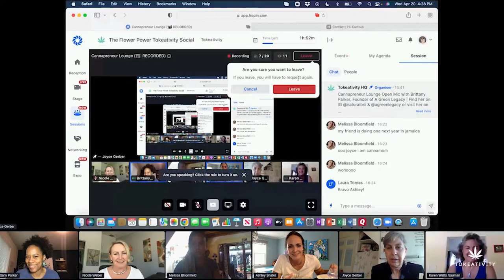Tokeativity Presents: Cannapreneur Lounge - Hosted by Brittany Parker, Founder of A Green Legacy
ABOUT TOKEATIVITY:
Tokeativity is The Global Feminist Community for Active Cannabis Culture.

We are a global community of active cannabis consumers and business owners that believe in cannabis normalization, equity and empowerment of a modern consumption culture. We connect through creative, social, and political, intersectional feminist forward activities and marketing campaigns that work to create radical, positive change.

ABOUT THE TOKEATIVITY SOCIAL:
Coined "A Beehive of Actives" by Rolling Stone, this digital event will feature speed networking, guest speakers & sesh rooms like Black Women & Cannabis, Cannamoms, Hemp Talk, Movement, Live Podcast Recordings, Conversations about Plant Medicine, Self Healing & More! Be as out or as anonymous as you want! Listen in or join via video and connect with women across the globe!